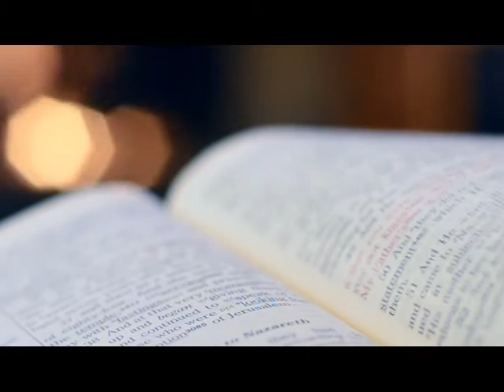The most controversial transfer that NEVER was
Steven Gerrard won the Champions League with Liverpool in 2005. Then he looked all set to sign for Chelsea under Jose Mourinho. But he didn't. Here's what would've happened if Steven Gerrard signed for Chelsea.